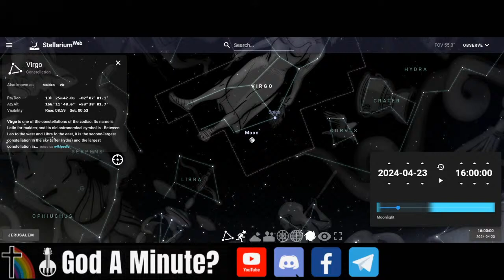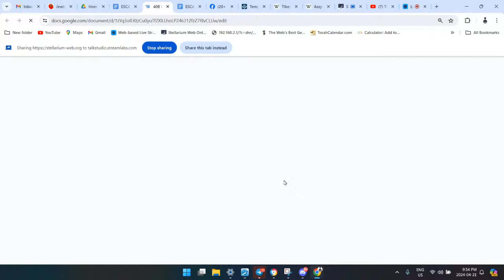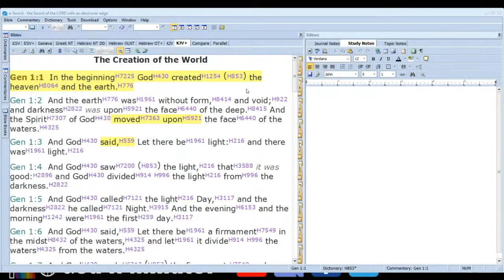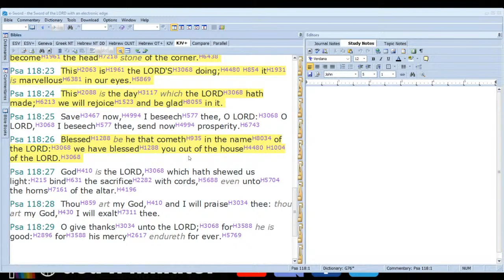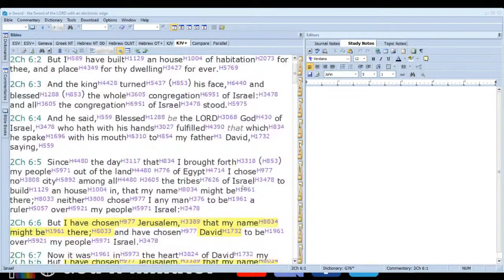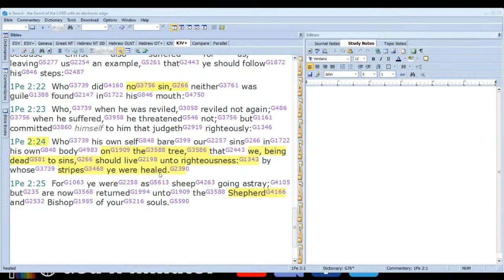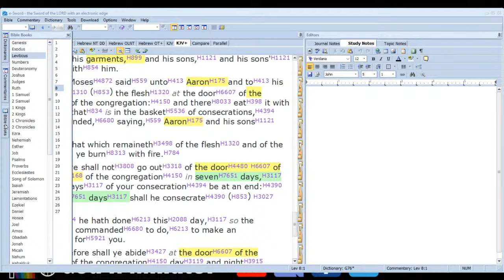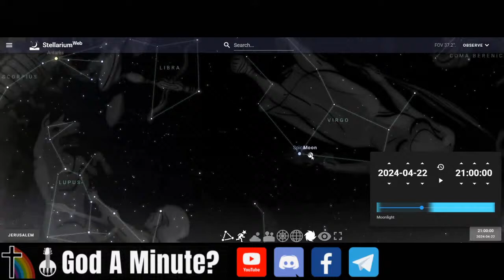The 2024 Rapture Season Is Upon Us! First Up To Bat Passover